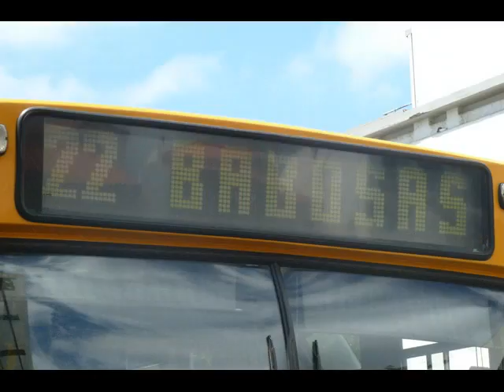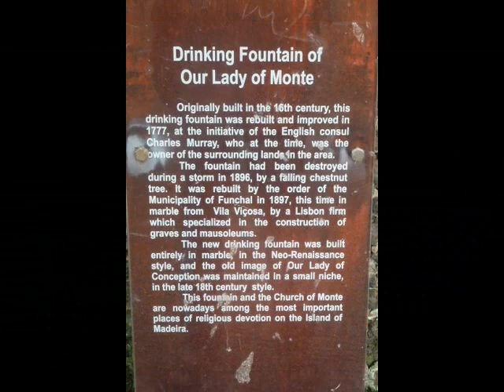Madeira: Funchal - Monte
Wallfahrtskirche mit Sarkopharg Kaiser Karl I, Quinta Jardins do Imperador